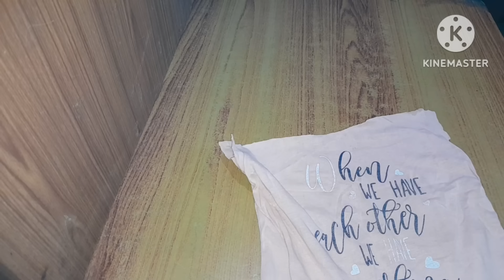बिना बेले बिना तेल के पुरी ऐसे टिप्स जो कोई किसी को नहीं बताताuseful kitchen tips ।Money seving Tips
usefulkitchentips bestkitchentips newtips2023 newkitchentips2023 newidea2023 kamalkkitchentips amazingkitchentips bahutkaamkkitchentipsandtricks upyogikitchentips homehacks man yah kaise karun#craft 2315#how to repair broken mug, bucket,utensil#kabad se

kitckenhacks cookingtips kitchen_tips easycookingtips kabaadsejugaad wastesebest cleaningtips diy puranitishartkareuse nocostkitchenandhomehacks/ideas#moneysavinghacks#spacesavinghacks# jugaad#nimbu katane se pahle yah video jarur dekh lena#nimbu ka kamal#how to use chhalni#skkitchenhacks

आज मै आप लोग  के लिए बेहद खास किचन टिप्स बताई हु,जिसमे गरम रोटी को कैसे रखना है ,बेड को कैसे ठीक करे , पूरी बनाने का आसन तरीका, मिक्सी को अर्गनाइज करके कैसे रखे और भि बहुत कुछ  बताई हू,
अगर फ्रेंड आपको मेरी वीडियो पसंद आए तो वीडियो को लाइक शेयर जरूर करें और अगर आप हमारे चैनल पर नए हैं पहली बार आए हैं तो चैनल को सब्सक्राइब करना बिल्कुल मत भूलें. 😊🙏🙏🙏🙏🙏